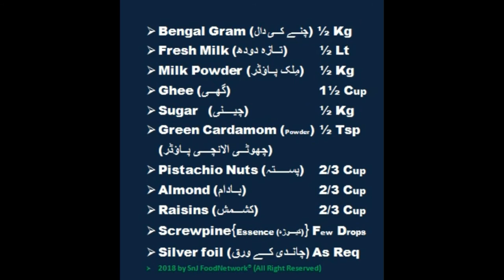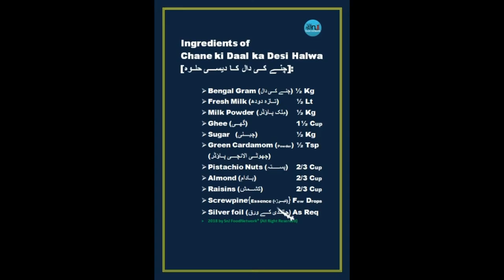Chane ki Daal ka Desi Halwa (Bengal Gram Sweet)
Split Bengal Gram (Chana dal) is high in fiber and helps to lower cholesterol. It also has a very low hypoglycemic index, which is important for those with diabetes. Chana dal is a helpful source of zinc, folate, calcium and protein. It is low in fat and most of it is polyunsaturated.

Enjoy it with rice, chapati or naan or even just on its own as a soup.
Chana dal is delicious, nutritious and easily digested. Apart from being used in soups, salads, curries, dal preparations, savouries, sweets and rice dishes, the legumes are also roasted and powdered into chickpea flour (besan), another ingredient that is widely used in almost every province of India.
Nutritional Information for 1 cup cooked Chana Dal.

331 Calories
18.5 grams of Protein
53.4 grams of Carbs
4.98 grams of Fat
131 mcg Folate, Vitamin B9 (FA) = 65.63% of RDA (about 200 mcg)
13.61 g of High Fiber = 54.46 % of RDA (about 25 g)
294 mg of Phosphorus : 49.1 % of RDA (about 600 mg for adult.)
0.42 mcg of Vitamin B1, Thiamine : 35.6% of RDA (about 1.2 to 1.5 mg)
115.7 mg of Magnesium (Mg) = 33.05% of RDA (about 350 mg )
4.71 g of Iron = 22.46% of RDA (about 21 mg)
1.5 mg of Zinc = 15.1% of RDA (about 10 to 12 mg)
640 mg of Potassium (K) : 13.6% of RDA (about 4,700 mg)
50 g of Calcium = 8.3% of RDA (about 600 mg)

Dried fruit can boost your fiber and nutrient intake and supply your body with large amounts of antioxidants. However, they are also high in sugar and calories, and can cause problems when eaten in excess.

Fress Milk is good for the bones because it offers a rich source of calcium, a mineral essential for healthy bones and teeth. Cow's milk is fortified with vitamin D, which also benefitsbone health. Calcium and vitamin D help prevent osteoporosis.

Powdered milk is produced by extracting water and fat from fresh pasteurized milk, according to the Food Commodity Fact Sheet offered by U.S. Aid. During the water extraction process, beneficial nutrients such as amino acids are sustained.

Modern science now verifies what Ayurvedic health science has said for thousands of years: Ghee has a host of health and cooking benefits and is good for the mind and spirit.

Adding a few servings of ghee into your day is an excellent way to squeeze in some extra fat-soluble vitamins. Ghee can help boost your intake of vitamin A, vitamin E and vitamin K, all important nutrients that play a role in everything from maintaining healthy vision to keeping your skin glowing.

Bengal Gram Sweet, چنے کی دال کا حلوہ, दला चना हलवा, मीठा, داال چانا هاله, দাল চানা হালভা, Не волнуйся, 别担心, دیسی حلوہ
Shab-E-Baraat,  شب رات, 14 Shaban

Secret Ingredients of Chaney ki Daal ka Desi Halwa

Sub Continent Cuisine
Special Dish
Sweet Dish
Sweet Dessert
Side dish
Traditional Dish
Homemade Recipe

Tutorial, الدورة التعليمية, ट्यूटोरियल, 教程,آموزش, Руководство, اردو  میں بنانے کا طریقہ , Recipe in Urdu

Our latest upload videos:

Suji ka Halwa [سوجی کا حلوہ]

Bagharay Baingan (Eggplant Curry) Hyderabadi Cuisine بگھارے بیگن ‬